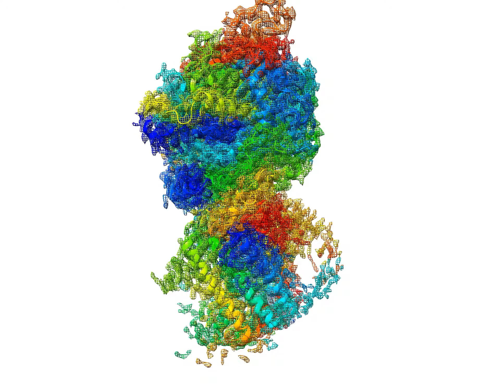CryoEM structure of the human respiratory complex II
Released this week in EMDB & @PDBeurope, & published in PNAS, CryoEM structure of the human respiratory complex II. Study by Du Z. et al., @2.86 Å resolution.

Explore this & the other newly released data now @EMDB_EMPIAR